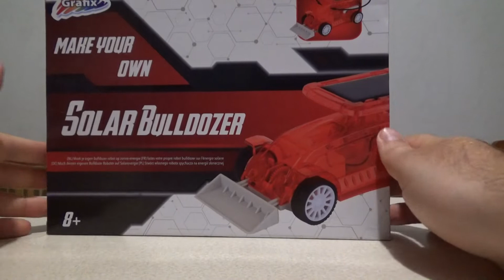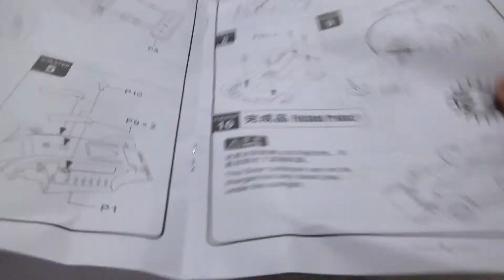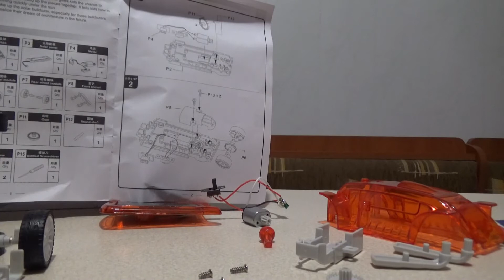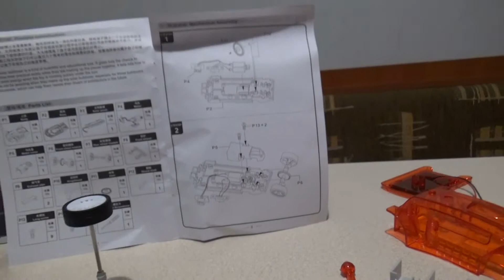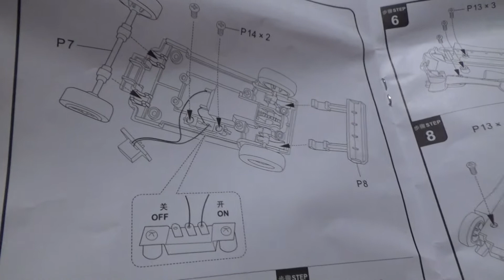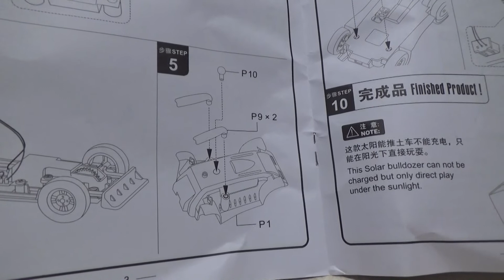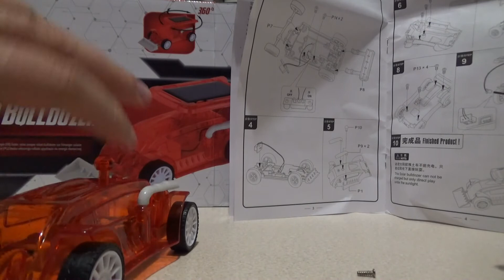Grafix Solar Bulldozer